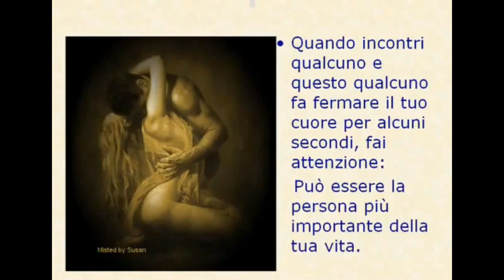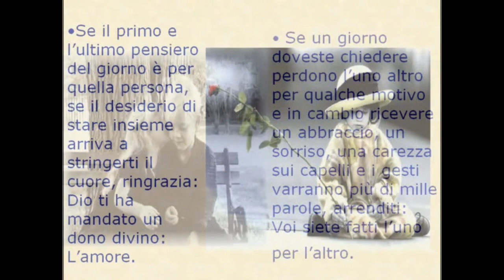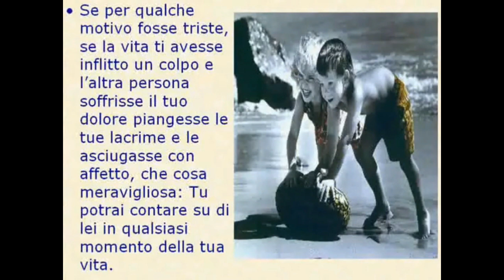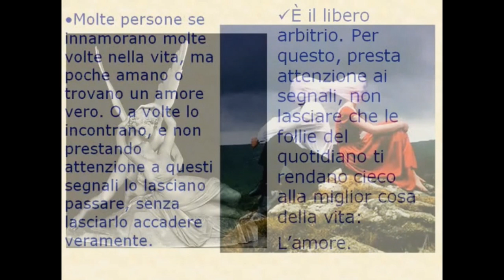" l'Amore vero " (voce narrante di Gianni Viterbo)